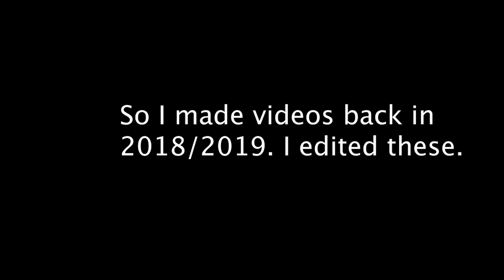July 30th 2019 (1500 views)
Archer has something to brag about!

Chapters:
0:00 Disclaimer
0:06 Intro
0:09 We hit it
0:24 Conclusion
0:28 Outro